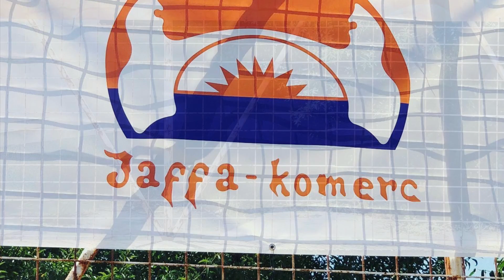Malonogometni turnir ,,Gubavica 2021”